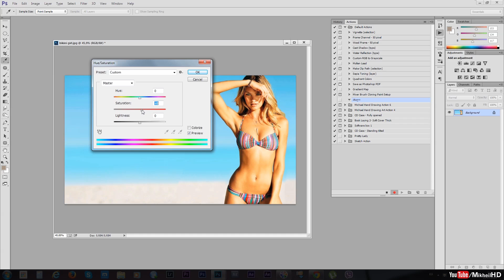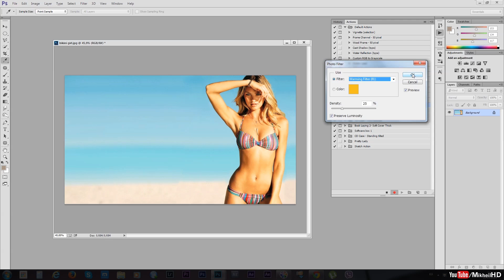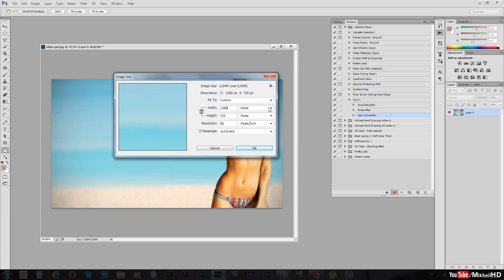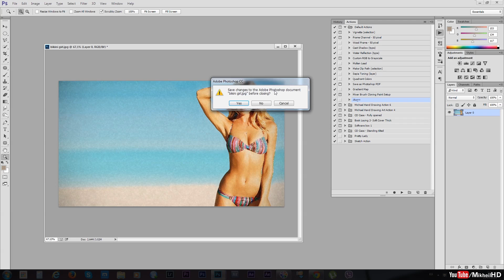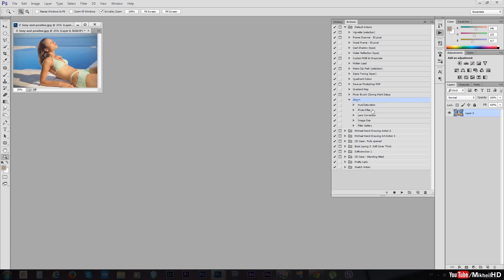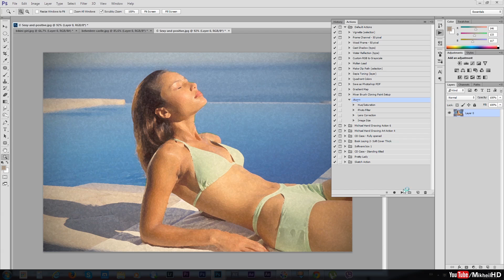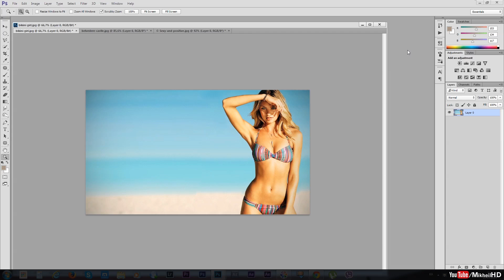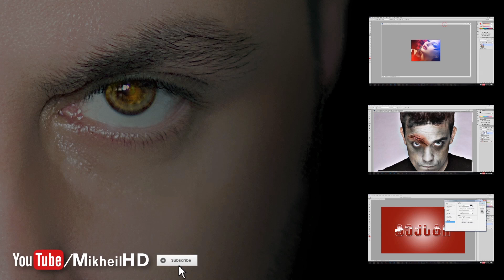ვაკეთებთ საკუთარ ACTION-ებს ფოტოშოპში! - Making own Actions in Photoshop!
ვაკეთებთ საკუთარ ACTION-ებს ფოტოშოპში!

გთხოვთ დაგვიტოვოთ კომენტარი, სურვილები და შემოგვიერთდით, თქვენ აღარასოდეს გამოტოვებთ ახალ გაკვეთილს!

In this tutorial, I'll show you how to make Actions in Photoshop.